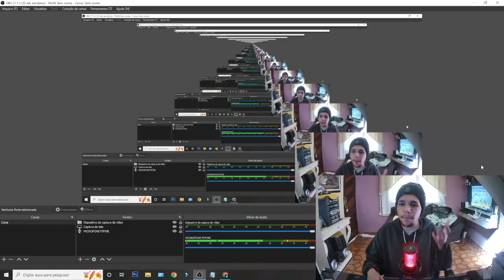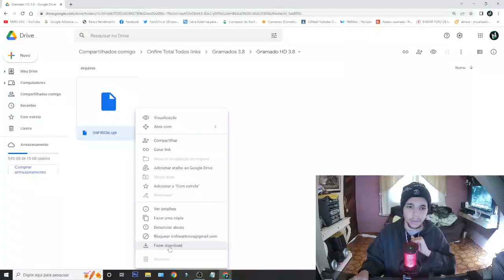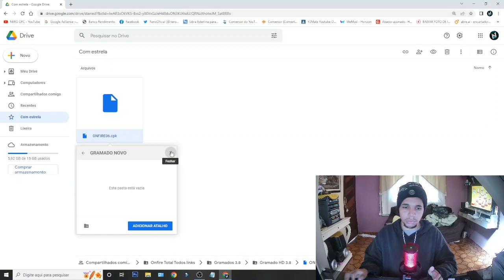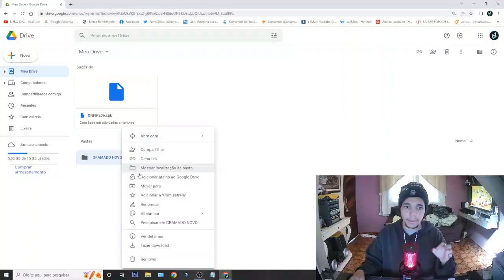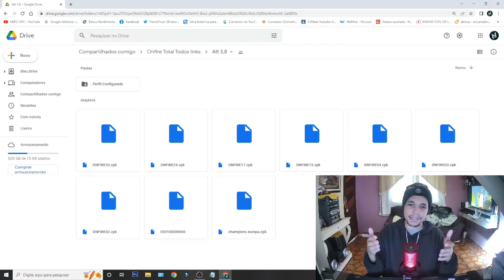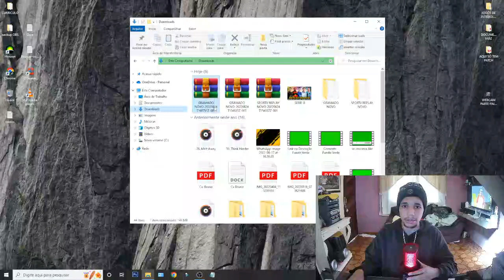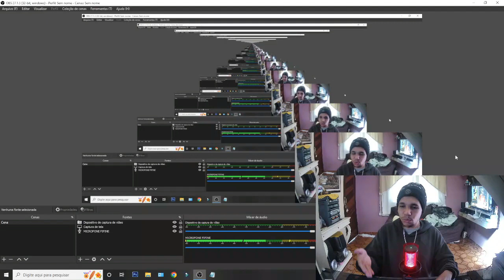🎮 ERRO AO BAIXAR O PATCH? COTA EXCEDIDA? COOKIES DE TERCEIROS? VEJA COMO RESOLVER FACIL & PRATICO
PATCH COMPLETO 3.8 QUE JÁ VEM INCLUSO A NOVA ATUALIZAÇÃO

ATUALIZAÇÃO 3.8 SEPADADA CASO ESTEJA JOGANDO A VERSÃO 3.7